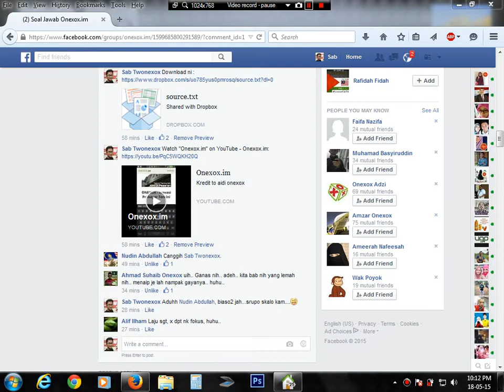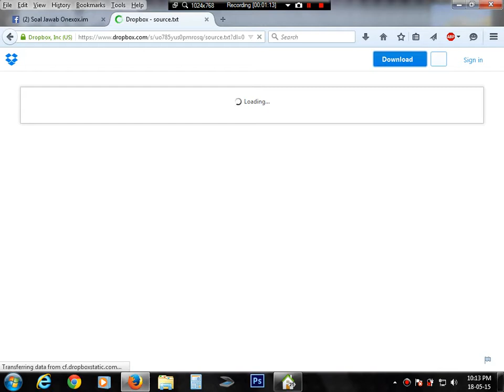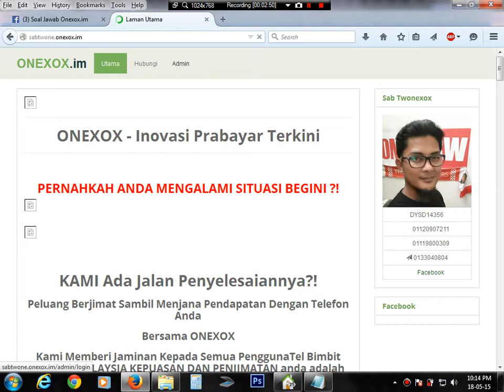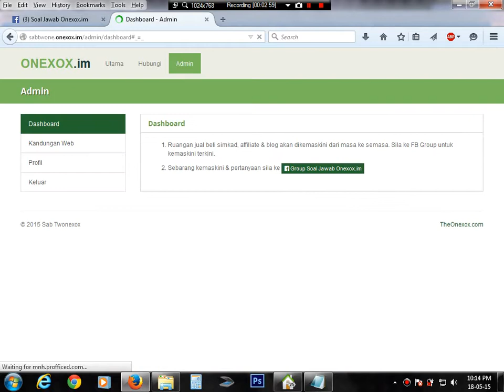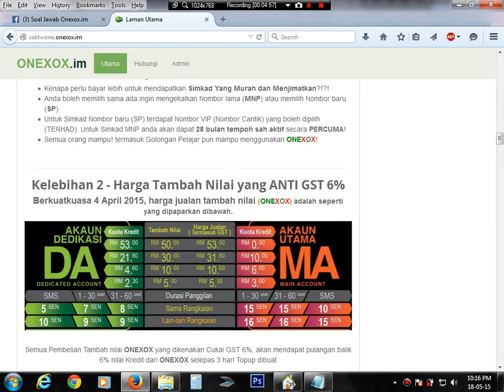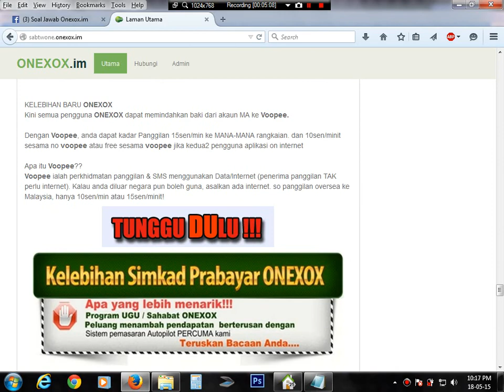source onexox.im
kredit to aidi onexox